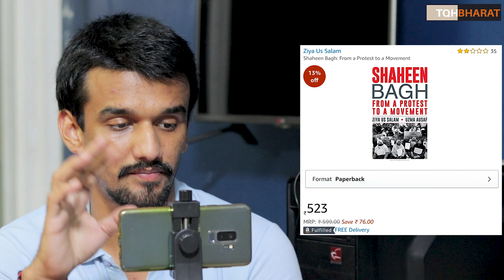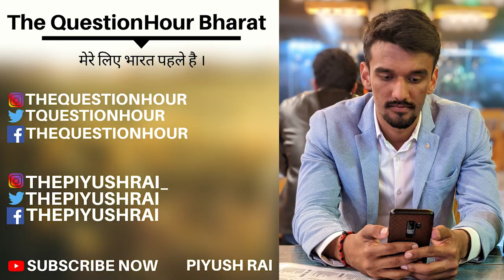Delhi Riots 2020, A communal book ? | Boycott Bloomsbury | Piyush Rai | The QuestionHour Bharat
indian express
Bloomsbury India withdraws book on 2020 Delhi riots after backlash

Presence of the speakers at the book launch triggered controversy of the publication house furthering a communal agenda.

Bloomsbury India Saturday withdrew publication of their new book, Delhi Riots 2020: The Untold Story by Advocate Monica Arora, Sonali Chitalkar and Prerna Malhotra, following a backlash.
In a statement, the publishing house said, “Bloomsbury India had planned to release Delhi Riots 2020: The Untold Story in September, a book purportedly giving a factual report on the riots in Delhi in February 2020, based on investigations and interviews conducted by the authors. However, in view of very recent events including a virtual pre-publication launch organised without our knowledge by the authors, with participation by parties of whom the Publishers would not have approved, we have decided to withdraw publication of the book. Bloomsbury India strongly supports freedom of speech but also has a deep sense of responsibility towards society.”The book, based on the recent riots in the capital, attracted flak ire when news of its launch circulated on social media, further informing that it would be attended by BJP leader Kapil Mishra, film director Vivek Agnihotri, OpIndia editor Nupur J Sharma and the authors. Presence of the speakers triggered a controversy, with many saying that the publication house was furthering a communal agenda.
Authors and actors like Meenakshi Reddy Madhavan, Samit Basu, Swara Bhasker tweeted on the issue.